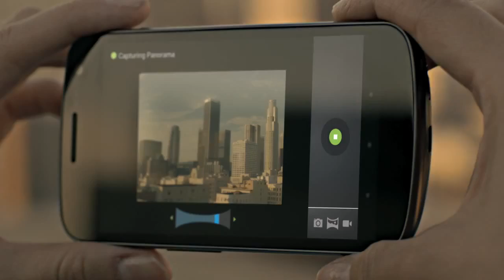Galaxy Nexus - Calling All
Official Google commercial for the Samsung Galaxy Nexus showing off major features of Ice Cream Sandwich, Android 4.0.